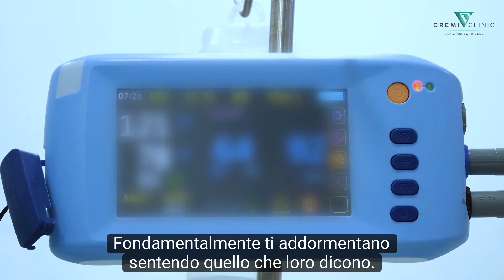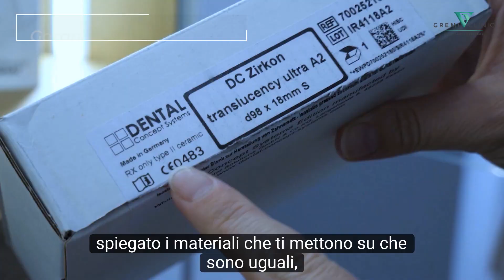HO SCELTO GREMI PERCHÈ È LA CLINICA PIÙ COMPLETA TRA TUTTE QUELLE CHE HO CERCATO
Katia ha trasformato il suo sorriso alla Clinica Gremi e non potrebbe essere più felice! 😍"La sedazione cosciente è la cosa più bella al mondo, non si sente assolutamente niente e non si sente male," racconta con un sorriso luminoso. Ha scelto la Clinica Gremi perché "è la più completa e strutturata possibile. Persino in laboratorio i ragazzi sono fantastici e i materiali sono di prim'ordine, proprio come quelli italiani. E poi, c'è il passaporto implantare!"🤩
Ma non è tutto! 💸Katia ha anche scoperto un segreto per un bel risparmio sulla fattura. Curiosi? Guardate il video per scoprire di più su questa sorprendente opportunità!
👀 Non perdere questa incredibile testimonianza! Clicca ora per vedere il video!➡️